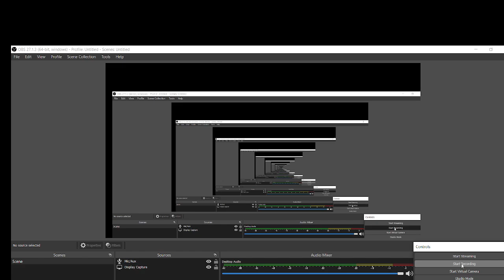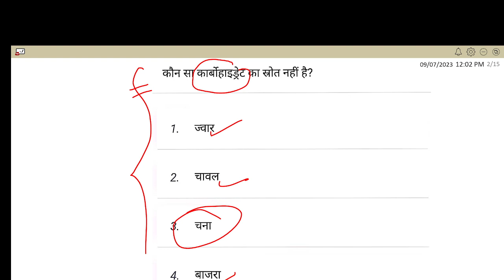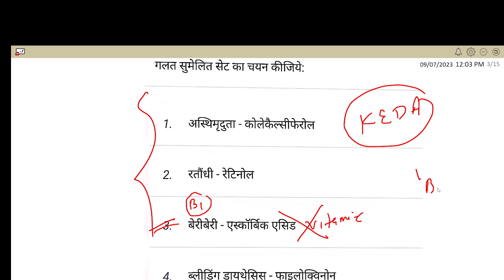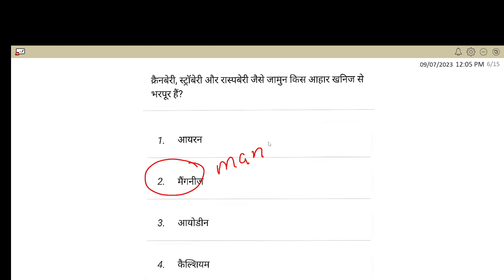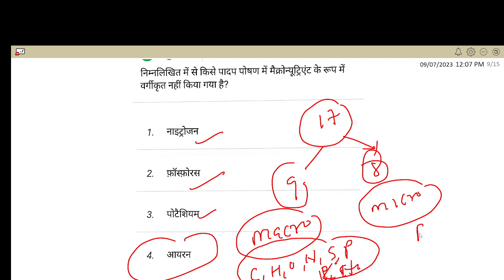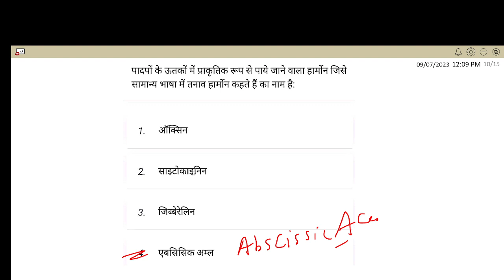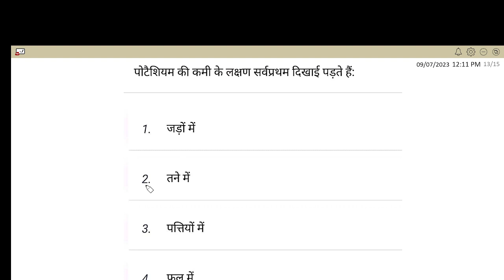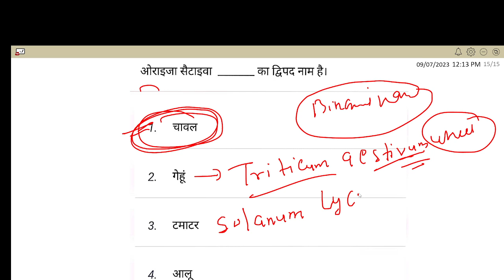केवल JSSC CGL के लिए !! DIRECT QUESTION IN EXAM SERIES -2 # exam के बाद proof कर देंगे direct आएगा